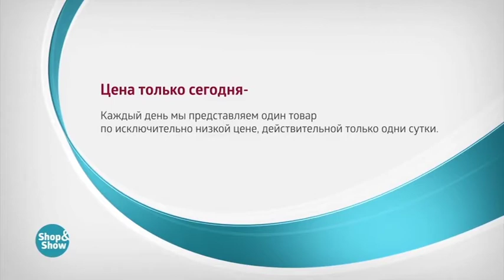Платье «Марион»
Обзор на товар Платье «Марион»